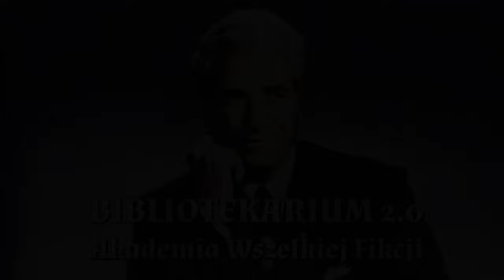George Adamski - człowiek który rozmawiał z obcymi || Bibliotekarium 2.0 - Odc. 98 (248)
Adamski gadał z kosmitami, my pogadamy sobie z Wami. Teraz.

START 00:00:00
George Adamski - człowiek który rozmawiał z obcymi 00:06:22
Słowne interludium 00:41:10
Filmotekarium i Alien Romulus 00:42:08
Słowne interludium 01:08:53
Filmotekarium i serial Insomnia 01:09:28
Słowne interludium 01:28:59
Recenzarium Evivy - Maska 01:29:23
Słowne interludium 01:36:24
MAUPA: Erich von Däniken - Mój świat w obrazach 01:36:48
Słowne interludium 01:54:32
BEZ TAJEMNIC - Czerwony sznurek. Czy mnie ochroni? 01:54:50
Słowne interludium 02:09:25
Alchemia tworzenia Katarzyny Prychacz - Błędy i Przypadki 02:10:05
Słowne interludium 02:51:50
BEZ TAJEMNIC - Szczęśliwy duch Samuela Philippe'a 02:52:09
Słowne interludium 03:02:42
Literackie tete a tete - Spotkanie z Anetą Krasińską 03:03:00
Słowo na dobranoc 03:49:20

Księgarnia-Galeria Nieznany Świat - sklep ezoteryczny online i stacjonarna księgarnia ezoteryczna w Warszawie